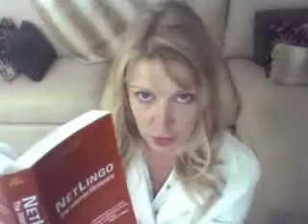Internet Terms Explained: invisible Web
Watch Erin Jansen, author of "NetLingo The Internet Dictionary" and founder of NetLingo.com, as she explains Internet terms and brings online jargon to life!